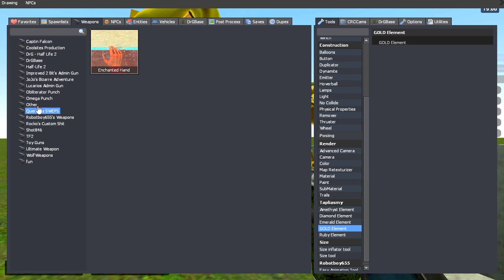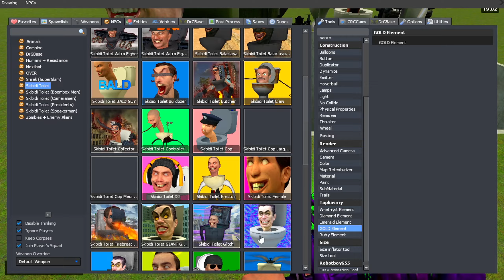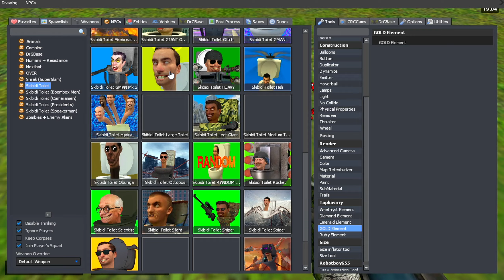SPARTAN KICKING ALL GOLDEN SKIBIDI TOILETS in the GIANT PIT - Garry's Mod